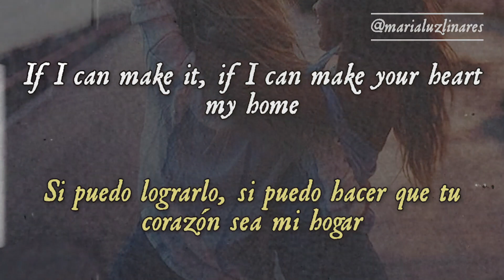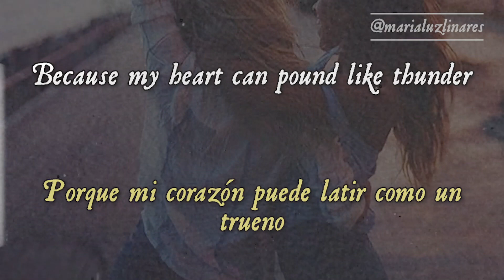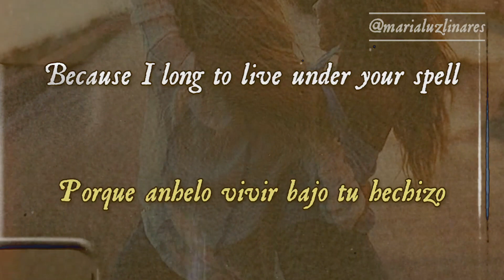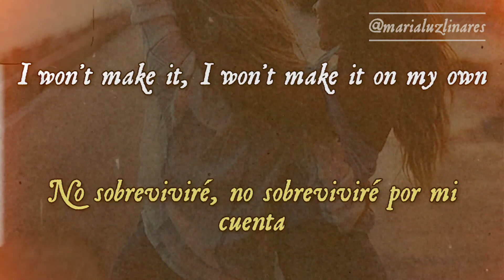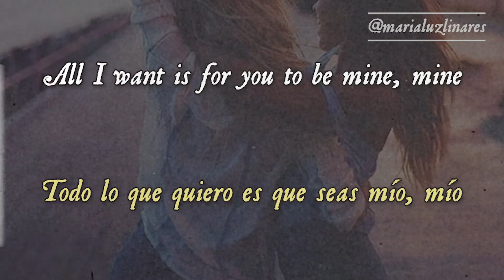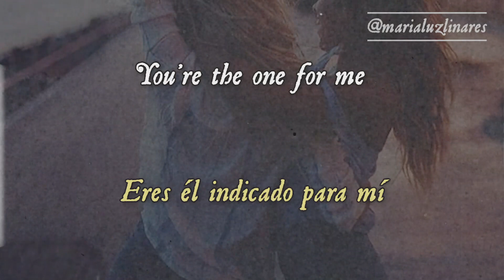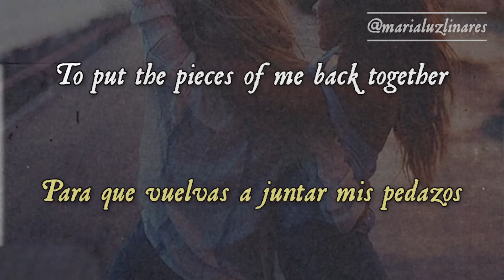⤴️ can i get it - adele (lyrics/español) ⤴️